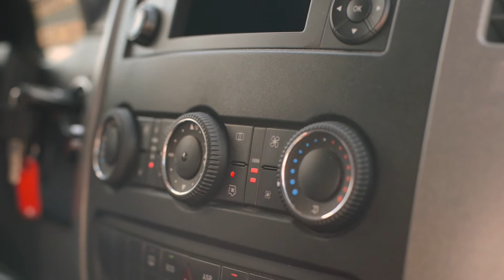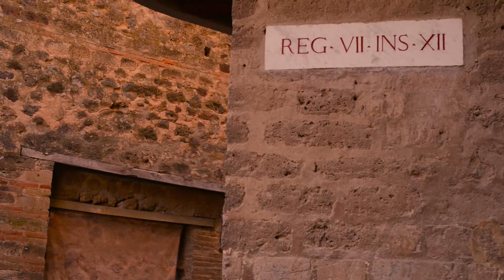Pompeii and Vesuvius tour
Are you in Italy and searching for an amazing excursion? You got it!
Find out more about Project Napoli Service and its activities
This tour offers an easy and comfortable way to visit Pompeii archaeological site departing from Naples. Pick up door to door, expert drivers and knowledgeable guides will care about you providing an all inclusive service. Pick-up at the hotel, station or port in Naples around 10:10 and transfer to Pompeii to explore one of the most fascinating places of Naples environs under the narration by a professional guide. In roman time Pompei was a rich and populated town, full of private and public buildings. On a summer's day in 79 A.D, the entire town and around 20000 of its inhabitants were buried under tons of ash and pumice because of a violent explosion of Mt Vesuvius. A shower of very fine ash was deposited everywhere to a depth of more than six meters, enveloping everything and adhering to the forms of the bodies and of their clothes. Almost 2000 years later, you have the opportunity to discover the everyday life of the Imperial Age and imagine the panic of the people before the city was so disastrously buried. In a two hours walking tour, your guide will show you fascinating places such as The Forum, Thermal Baths, Lupanare and Vetti's House with it's beautiful frescos. Lunch including pizza and drink. Transfer to Torre del Greco passing through Vesuvius National Park until  1000 mt. From the parking place slope to the top of the only still active volcano of continental Europe. Walk around the crater at 1200 mt to see the charming bay of Naples from eastern to western side.  Return to Naples and drop off at the hotel at around 5:15 p.m.
This is a trip not to be missed for any visitor to this region of Italy.
EURO 90 per person, price is inclusive of: transfers, tickets, guide, pizza & drink lunch. Guide: Italian, French, English and Spanish